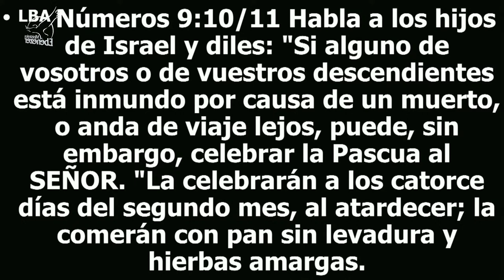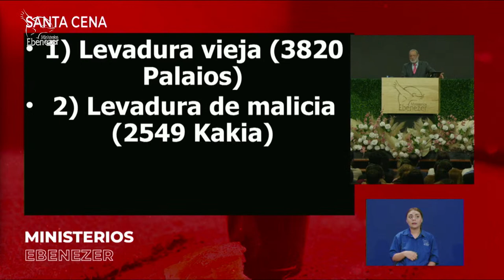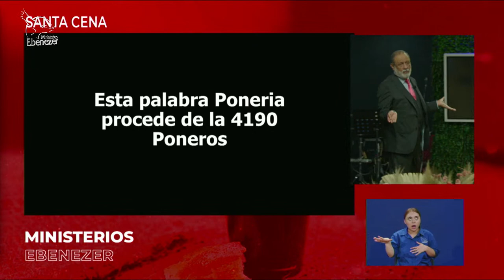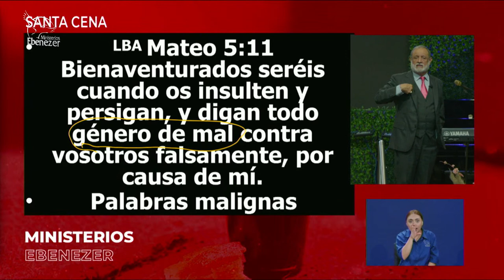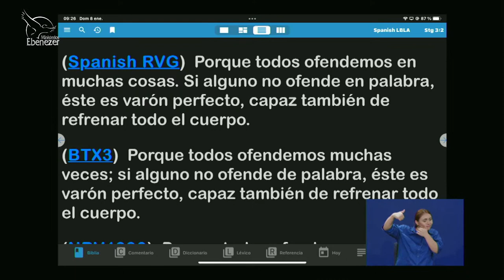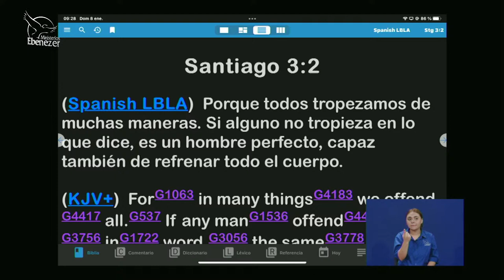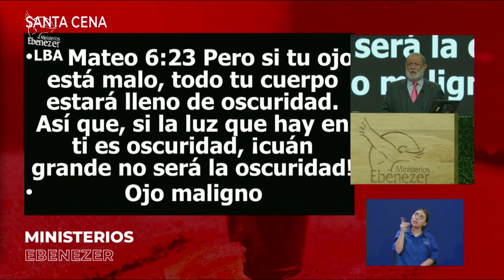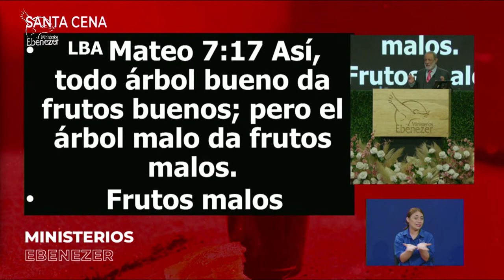La Pascua Tardía - Apóstol Sergio Enríquez - 1.°. Servicio - Domingo 08/01/2023